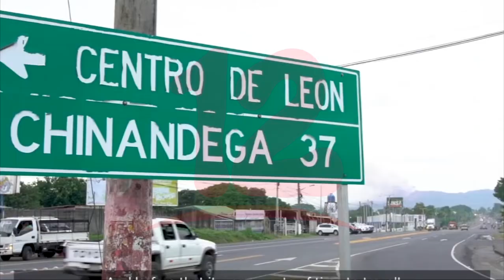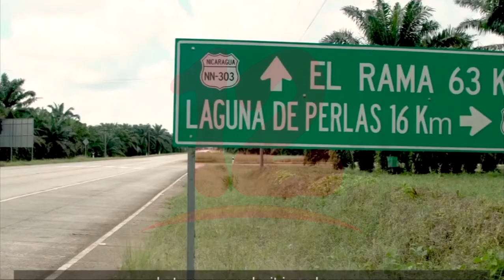BCIE financia más de 58 km de carreteras en Nicaragua valoradas en US$58.70millones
Noticias12Nicaragua BCIE financia más de 58 km de carreteras en Nicaragua valoradas en US$58.70millones que aportará en la calidad de vida a más de 100 mil personas.